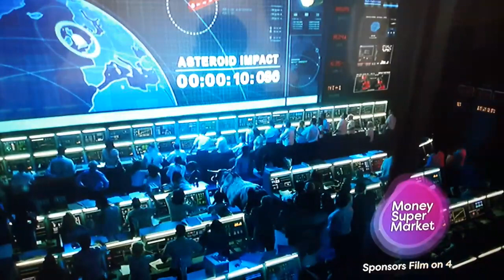kingsman the Golden circle Channel 4 intro